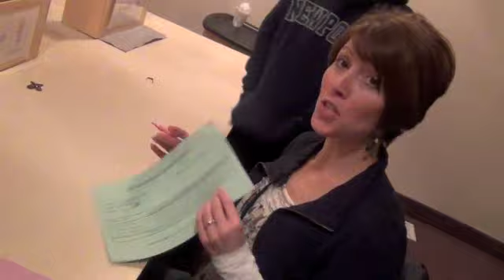NewportNaz Kid's Bible Quizzing 2012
Newport Church of the Nazarene
Bible Quizzing